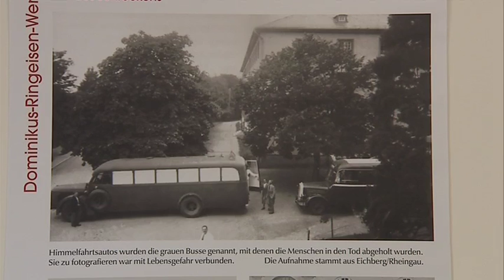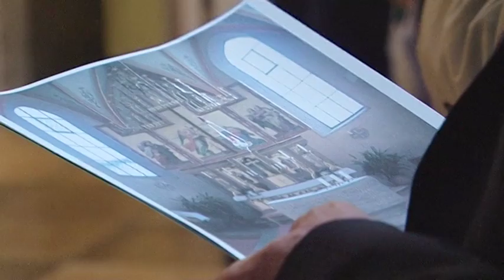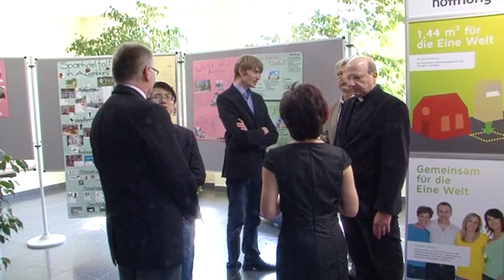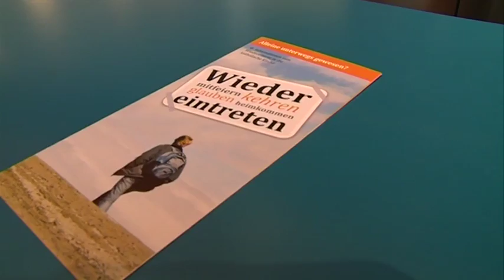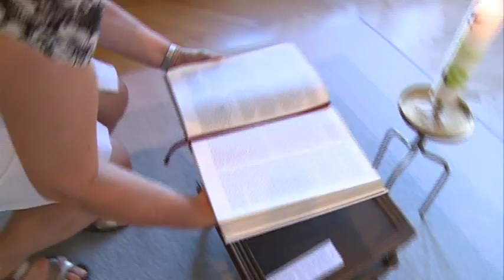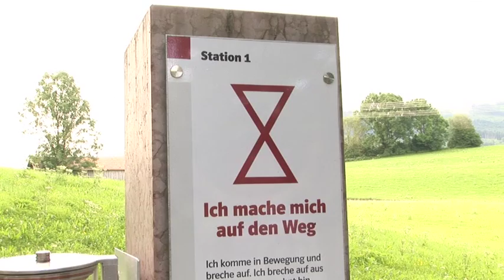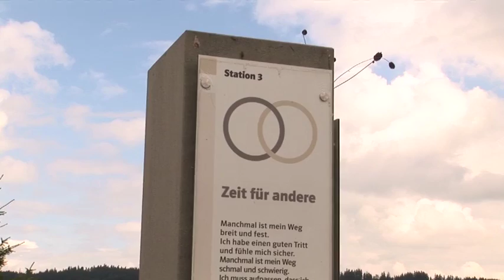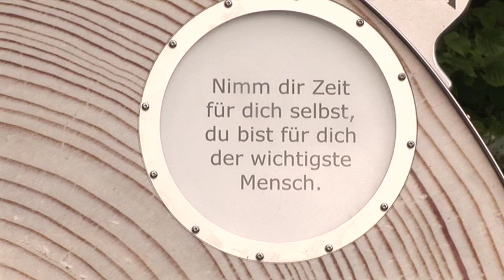katholisch1.tv - das Magazin vom 27.07.2014 (KW 30/2014)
u.a. Priesterweihejubiläen, 130 Jahre Dominikus Ringeisenwerk Ursberg, neuer Sakramentsaltar für Augsburger Dom, Kirchenwiedereintritt, Segnung Kinderklinik, Rundgang in Sachen "Barrierefreiheit"